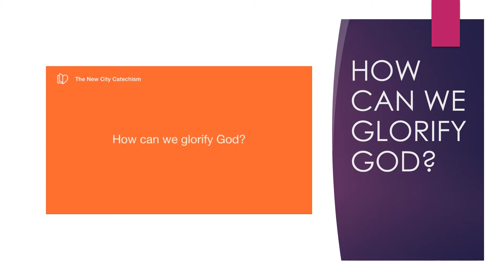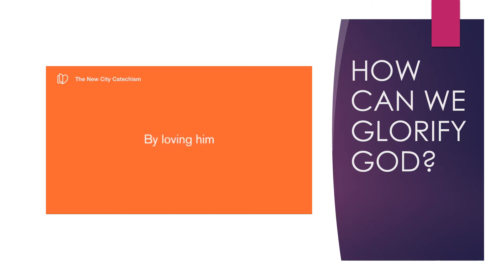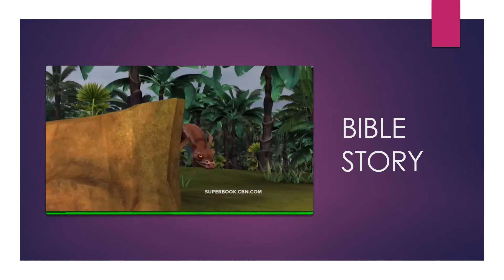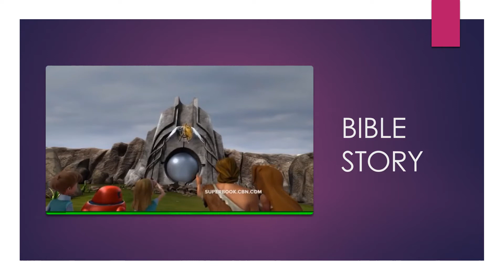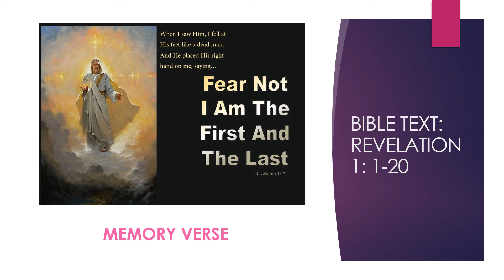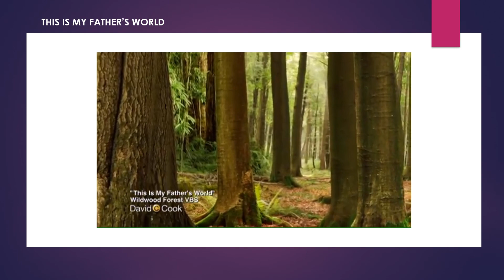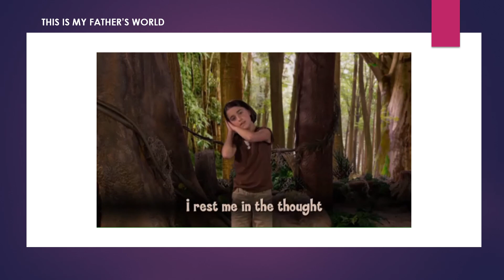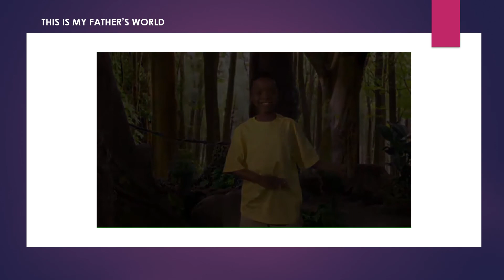JUNIOR SUNDAY SCHOOL LESSON JULY 26, 2020